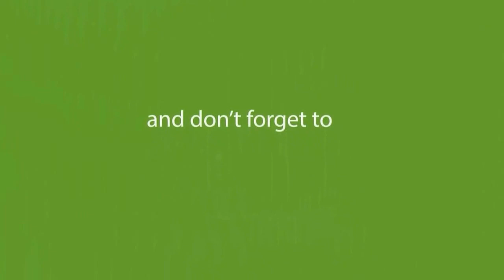কি হচ্ছে বাসার ছাদে এগুলা,দেখে অবাক হলাম | শ্যুটিং নাকি অন্য কিছু